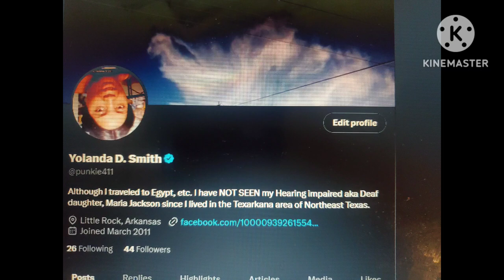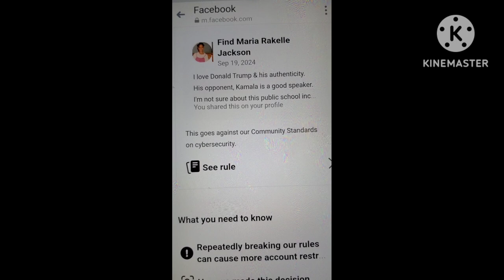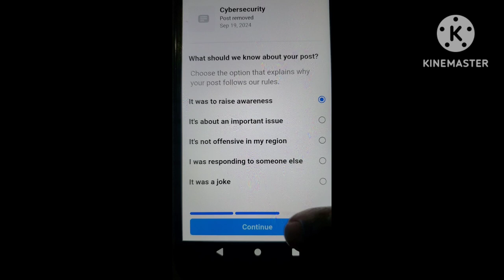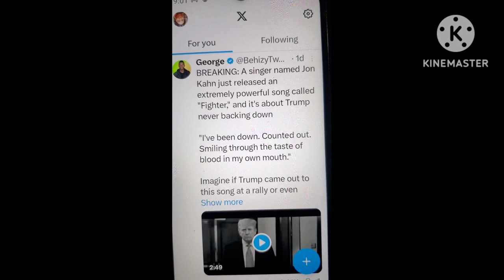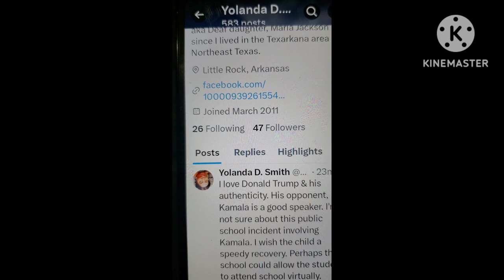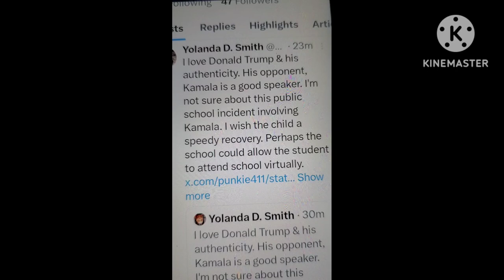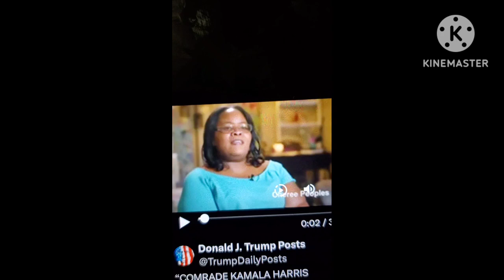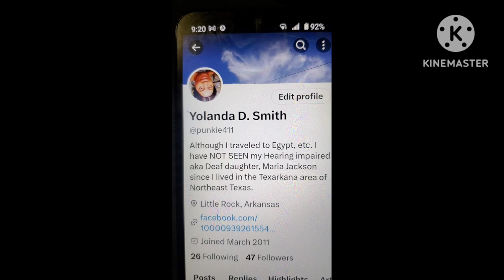SEPT 19, 2024 THURS Facebook DELETED my POST about TRUMP & KAMALA in Jacksonville, ARKANSAS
Video should have been FULL SCREEN. YOUTUBE ENTITY BLOCKS MY VIDEOS FROM GETTING VIEWS.

SEPT 19, 2024 THURSDAY Facebook DELETED my POST about TRUMP and KAMALA in Jacksonville, ARKANSAS at 920PM